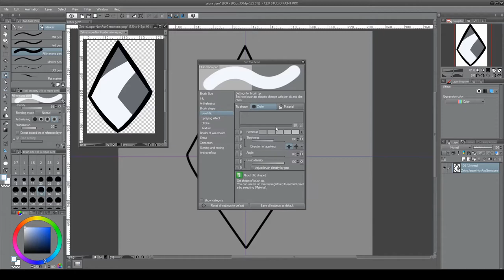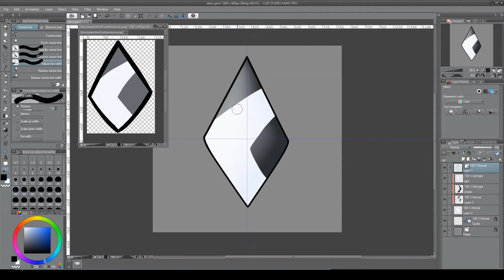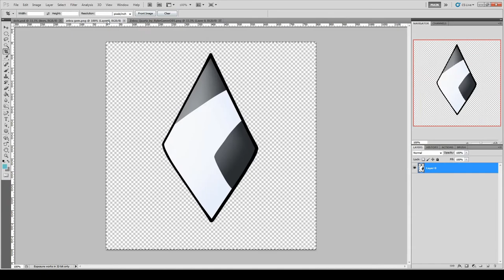Zebra Jasper Steven Universe Speed Paint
A little Black White Jasper, a zebra, oooooh that name makes since, This is my attempting jokes.